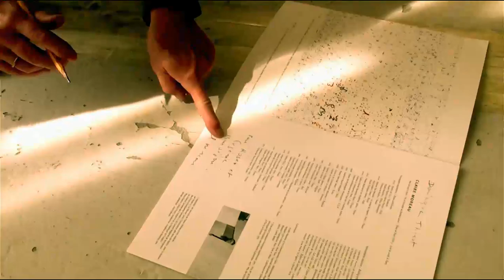Rosen Markovski_Coffee, tobacco & lavender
paris_TriOh project Rosen Markovski